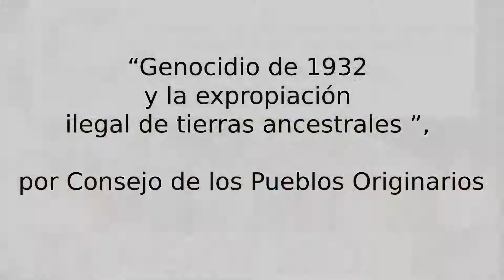"Genocidio de 1932 y su expropiación ilegal de tierras ancestrales"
VIDEO 27
Elaborado por: Consejo de los Pueblos Originarios
El genocidio ocurrido en 1932, constituye un abominable crimen de lesa humanidad, en la que fueron asesinados aproximadamente 30 abuelos y abuelas, en razón de su lucha por el respeto a los derechos humanos en nuestro país, en este video tendremos la oportunidad de escuchar de viva voz los testimonios de las victimas.